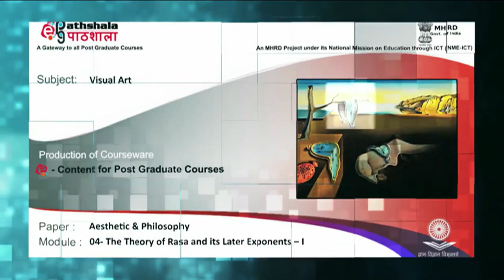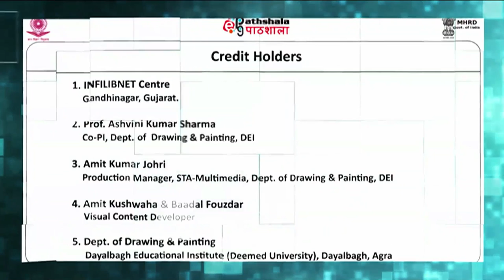Theory Of Rasa And Its Later Exponents –I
Paper : P-07. Aesthetic & Philosophy